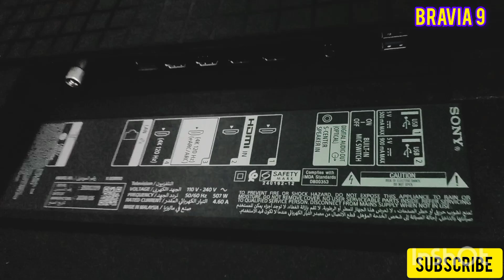"First Time Unboxing the Sony 85" Bravia XR Mini LED (OLED) TV" ❤️🇱🇰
ලංකාවේ ප්‍රාර්ථම වරට Sony Bravia 9 එක Unbox කරපු විඩියෝව 🇱🇰